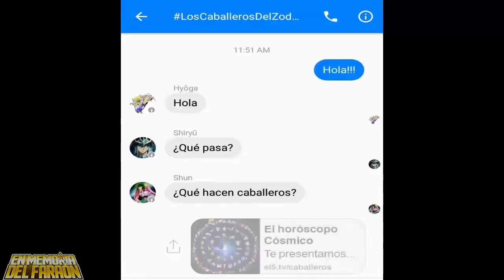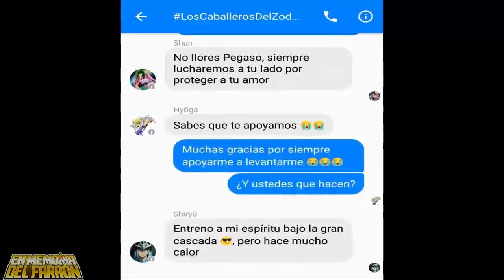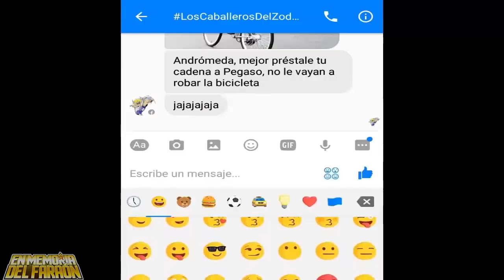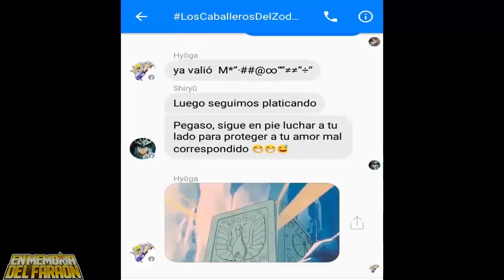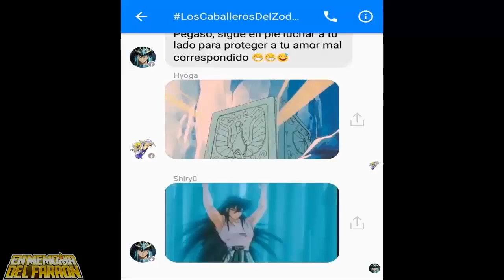Los Caballeros del Zodiaco Usando Facebook Messenger